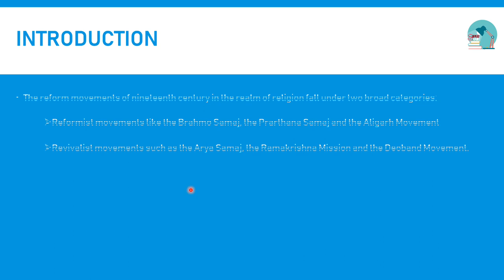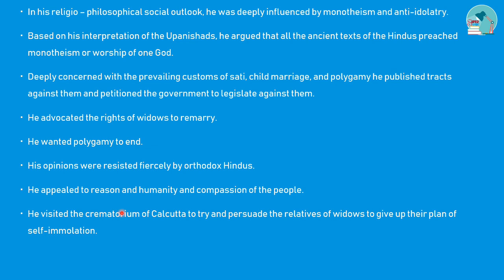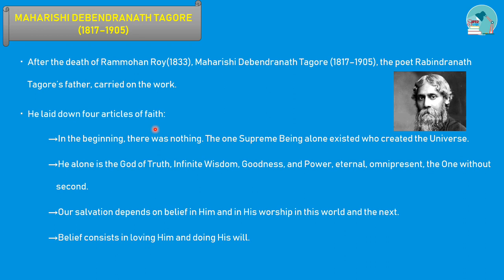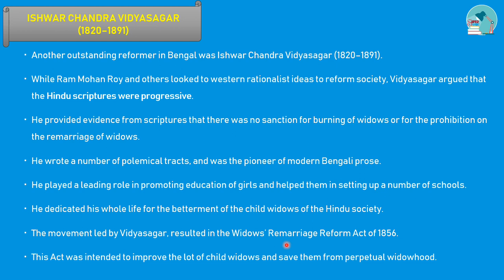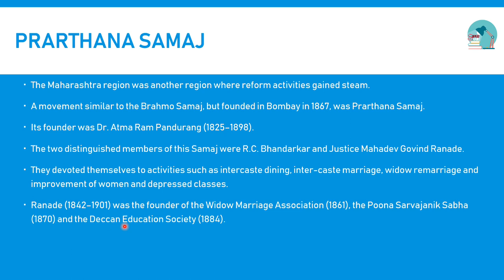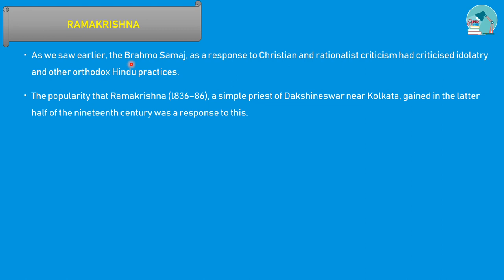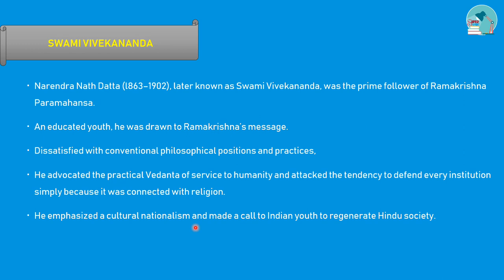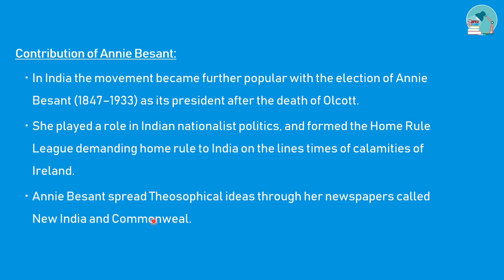TNPSC Indian National Movement Class 1 - National Renaissance (Part 1) in English/Tamil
This video clearly explains about the Indian National Movement - National Renaissance